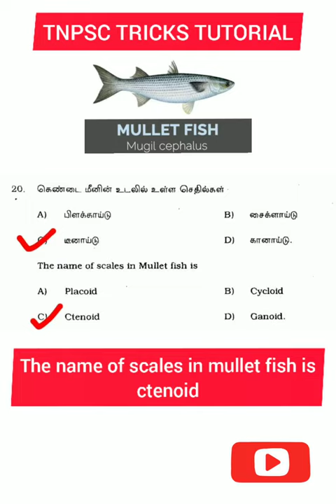THE NAME OF SCALES IN MULLET FISH IS CTENOID /SOLVING OLD YEAR QUESTION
this video solves the old year question paper by giving answer to the question " THE NAME OF SCALES IN MULLET FISH IS ?"

The answer is  CTENOID /SOLVING OLD YEAR QUESTION paper of TNPSC group 4 exams .